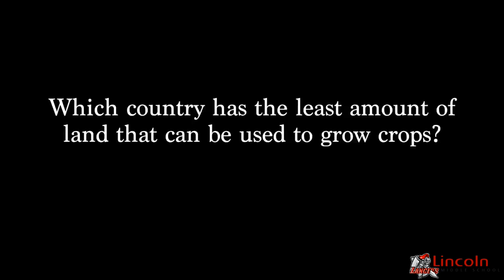Friday 5-3-19 SBA Test taking tip and Students of Excellence for May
Mr. Smith has a great test taking tip for you. SBA; Bring it on! We have some more Students Of Excellence for the Month of May!